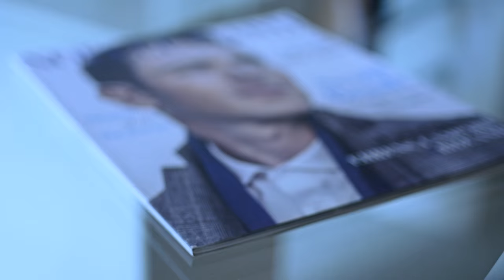On Location: Longines Paris Masters Part 1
Come on location with us in Paris during the annual Longines Paris Masters. Delve into the world of international show jumping with a behind the scenes look at what we were up to at one of the most exciting indoor events of the season. For more interactive interviews, news and up-to-the-minute results check out our Make sure to download our latest issue of Noelle Floyd Magazine as well.